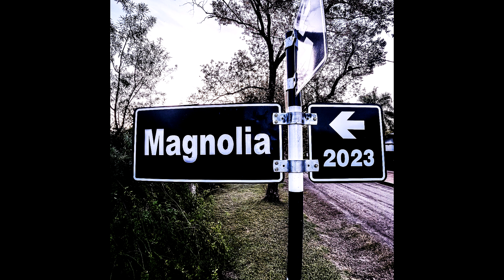Kaju, Fran - Replay (prod. Fran)